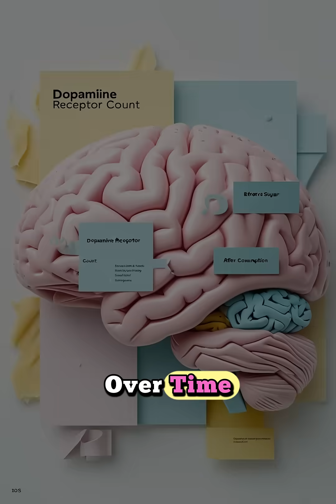Cutting Out Sugar? Watch This Before You Start!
What really happens to your brain when you quit sugar?
Most people think quitting sugar is just about losing weight — but the truth is way deeper and far more powerful. In this video, we break down the neuroscience behind sugar addiction and withdrawal. You'll discover how sugar hijacks your brain’s dopamine system, why it triggers cravings like a drug, and what actually changes when you finally cut it out.

If you’ve ever tried quitting sugar and felt moody, foggy, or just plain miserable — you're not alone. You're going to learn the real reason why it feels so hard, what’s happening inside your brain, and how to push through the toughest part of sugar withdrawal. Backed by science, simplified for you.

We’ll also give you practical tips on how to retrain your brain, ease cravings, and actually feel better without sugar — using natural alternatives, smart nutrition, and dopamine-friendly habits.

If you're ready to reclaim your mental clarity, boost your energy, and reset your cravings, this video is for you.